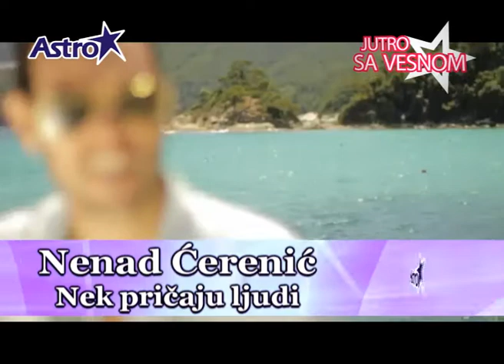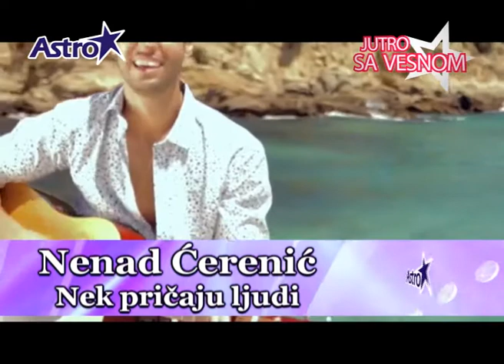Jutro sa Vesnom na TV Astro - Milica Jelić (02.11.2012)